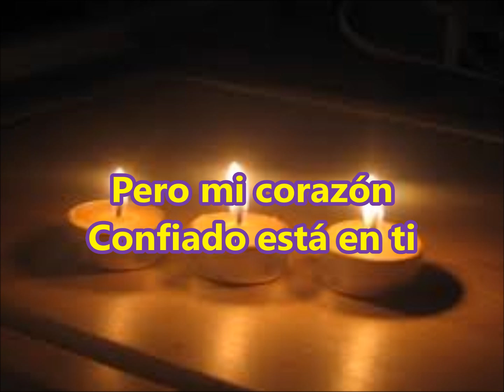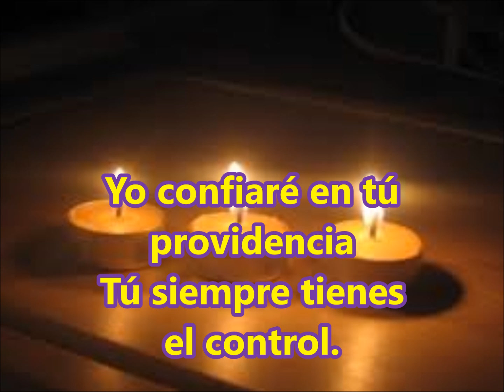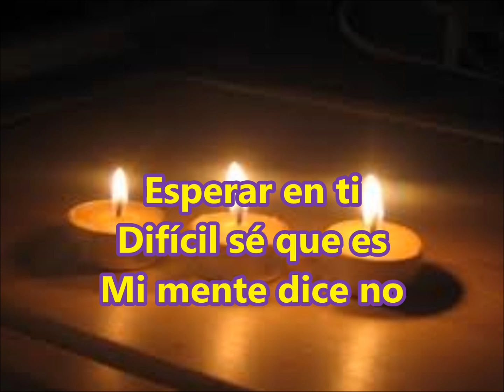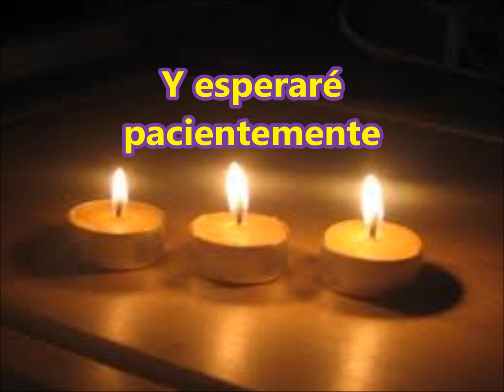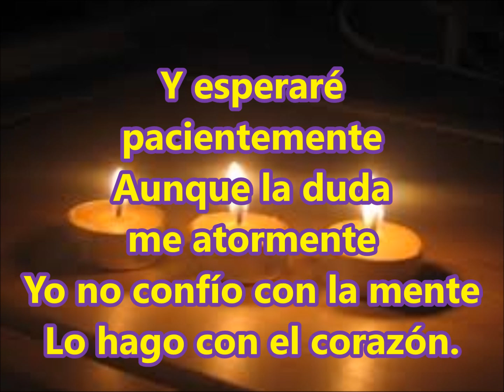Esperaré en ti, Jesús Adrían Romero